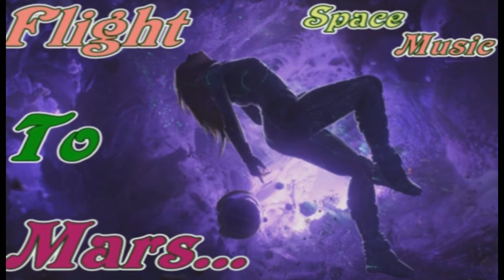Flight To Mars -Space Music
Romantic instrumental music to listening to and your projects!
Dear friends! I, Vladimir Nefedov, are the author and performer of this music. If you like my style of music and this audio track and you are ready to support the author, I invite you to the
On this website you can listen to other compositions by the author and to download them in high quality without the protective watermark Happy listening!

License Music - Budget savings in the case of checks (no penalty because there is no violation of law).
Quality music content (high quality, normalized by the volume level without pauses at the beginning and end of tracks and third party records).

License Music - necessary condition in the project design any musical institution. It is your right to play selected songs legally. By purchasing a license for music, you transfer funds for music playback - its author, and comply with the law on copyright and related rights. Romantic instrumental music to listening to and your projects!